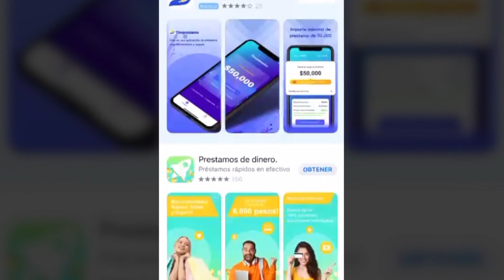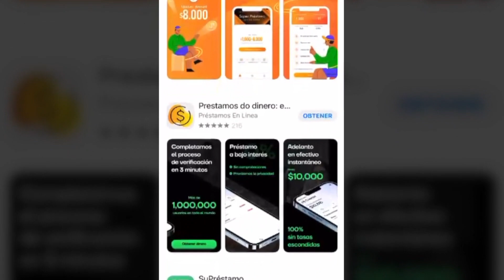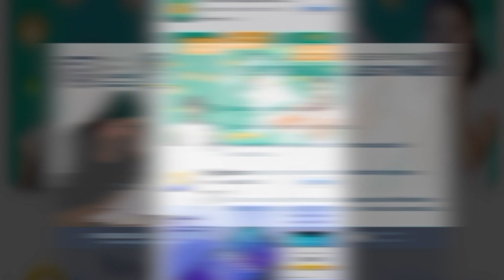Buscan "montadeudas" destruir reputación de sus víctimas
Ante amenazas de montadeudas se recomienda guardar conversaciones, capturar números telefónicos y conservar comprobantes de depósito y pagos.